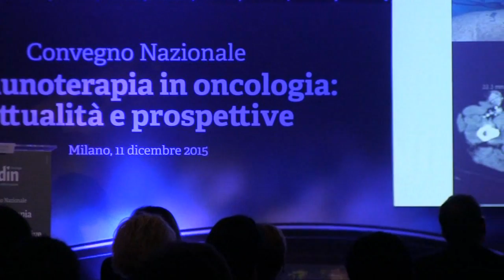Appropriatezza e sostenibilità dell’immunoterapia dei tumori: l’importanza del networking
Intervista al Prof. Roberto Labianca
Direttore Cancer Center e Dipartimento Provinciale di oncologia, Ospedale Papa Giovanni XXIII, Bergamo.